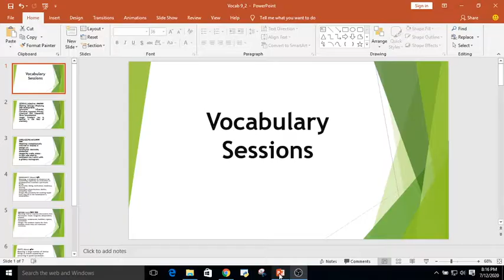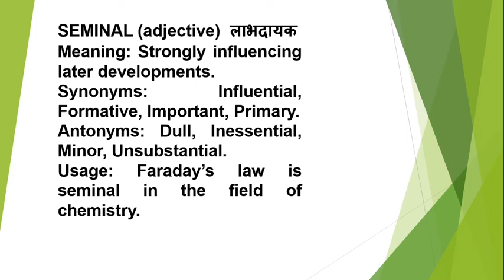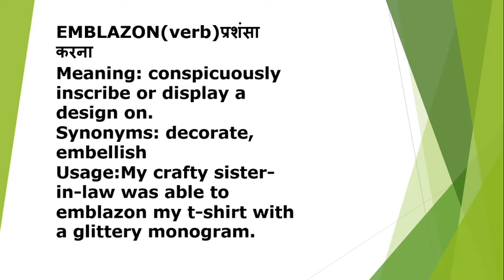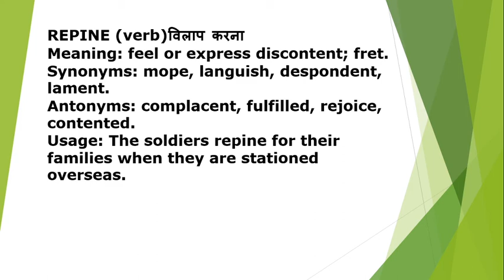Daily 5 words